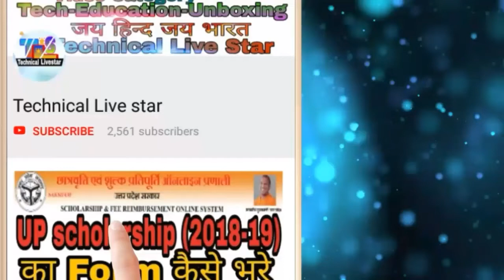Up scholarship 2018-19 ki correction date kab hai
फ्रेंड्स इस वीडियो में मैंने आपको बताया है कि यूपी स्कॉलरशिप की करेक्शन डेट कब है यह जानने के लिए आपको वीडियो को अंत तक देखना है. धन्यवाद

 hello friends... Dosto aaj ki video main... Maine bataya hai ki UP scholarship ki correction date kab hai yadi aap ko jana hai tu video ko last Tak dekhna hai.. thank you

Up scholarship me correction Kaise Kare
Up scholarship final submit 2018-19